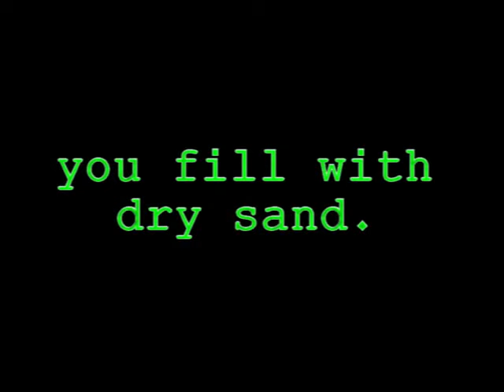Slowcooker op hout gestookt. In de oven: pizza, vlees, brood. In het zand: aardappel, vis, groente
Oven voor buiten - houtgestookte buitenoven.

Handgemaakt maar niet traditioneel.
Gemaakt van RVS, hout, ovenstenen en zand.
De unieke goede warmtebuffer door de zandvulling vervangt het traditionele steen.
Geen metselwerk en toch alle voordelen van een stenen oven!

Zo werkt het:
De oven opwarmen met hout (aanmaakhout) of snoeihout uit de tuin. Het stoken duurt ongeveer 45 minuten. De oven is dan bovenin 350 °C en de stenen zijn 250 °C. Is de oven heet, dan houdt het vuur achterin de oven deze temperatuur op peil. Ideaal voor een pizza, maar ook geschikt voor vlees, vis en groente.

Het zand op de oven, de warmtebuffer, is zeer geschikt voor slow cooking en kuil koken. Bovenop is de temperatuur ongeveer 50 °C , maar hoed dieper in het zand hoe heter het is (tot 300°C). Kies dus zelf de temperatuur voor het poffen van aardappels, garen van groente en voor een vis.

Wat er nog meer kan? Laat je fantasie de vrije loop...